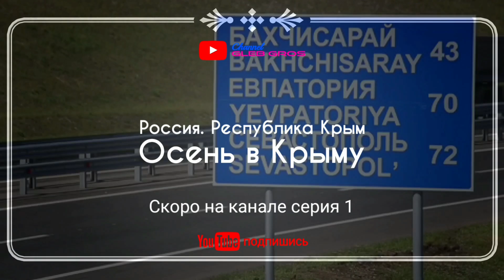Строительство станции Кунцевская большой кольцевой линии Московского метрополитена БКЛ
Спасибо всём за поддержку моего канала!